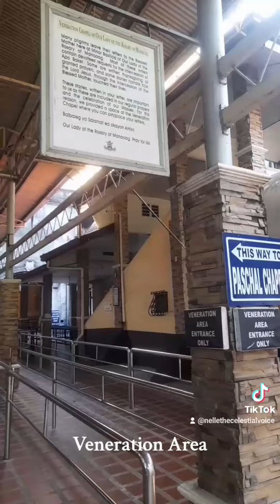Minor Basilica of Our Lady of the Rosary of Manaoag ⛪️👸📿🙏🏼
The Minor Basilica of Our Lady of the Rosary of Manaoag ⛪️👸📿🙏🏼

Thank you Ma'am Betty for the ride! 🙇🏽‍♀️

watch 'til the end to see a unique vehicle! 🚍😲